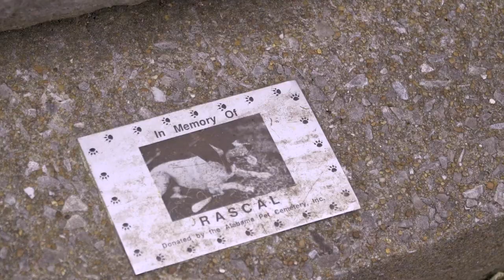RASCAL DAY 2019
Cumberland School of Law community gathers each spring during Law Week to honor the beloved Rascal, a mongrel pup who faithfully attended law school in the 1930s.